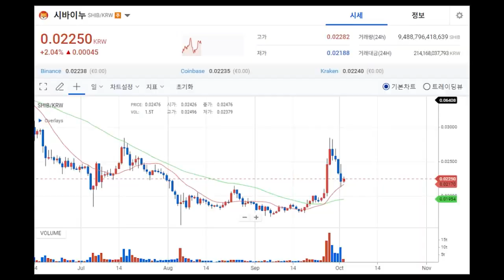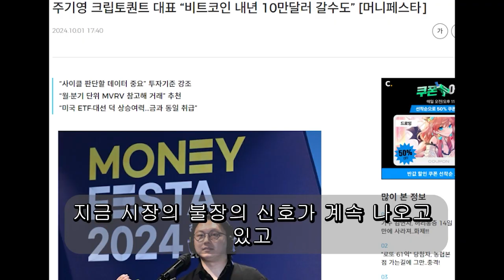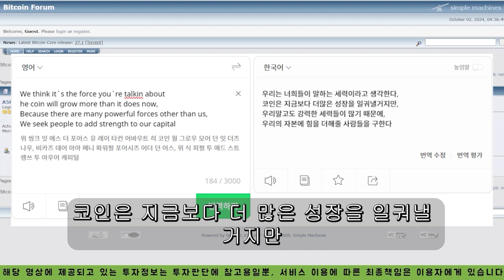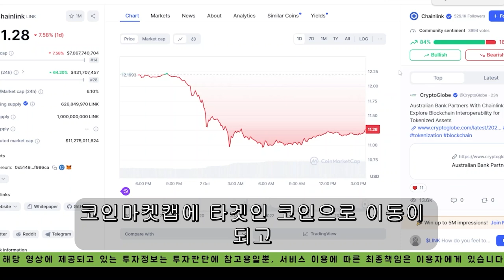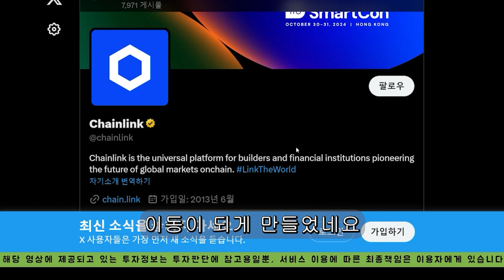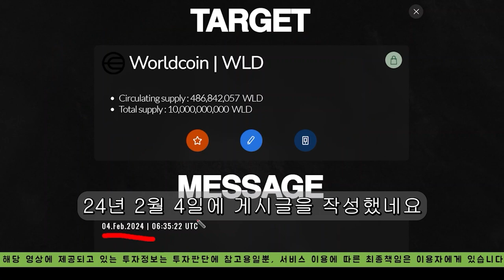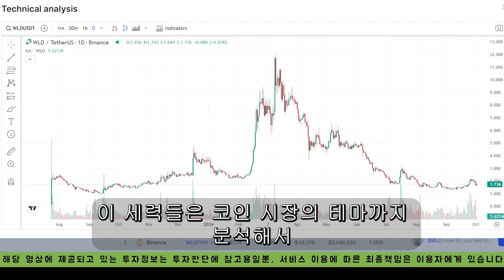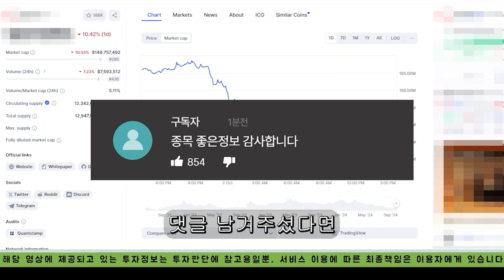[시바이누코인]🏆 결국 시바리움이 해냈습니다!! 떡상 레파토리 바로 공개합니다